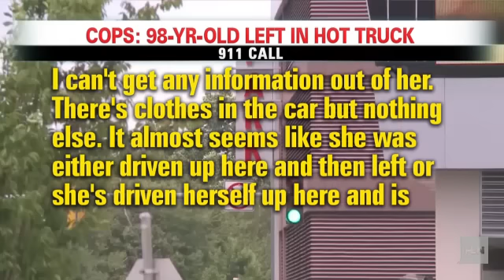911 call released: 98-year-old woman left in hot car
A concerned security guard called 911 after discovering a 98-year-old wheelchair-bound mother inside of a hot truck in the parking garage near the Maryland Live! Casino in Hanover, Maryland. The womanâs 67-year-old son is accused of leaving her inside the car for nearly five hours while he spent the afternoon in the casino.